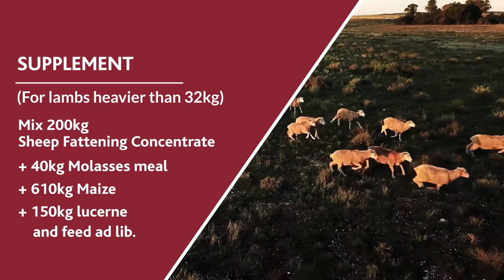MOLATEK | Fattening Weaned Lambs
After weaning, lambs can be selected for either intensive or extensive finishing, where nutrition becomes a critical element in adding value to your flock.

Learn more about the objective, the period and the supplementation of fattening weaned lambs in this video.